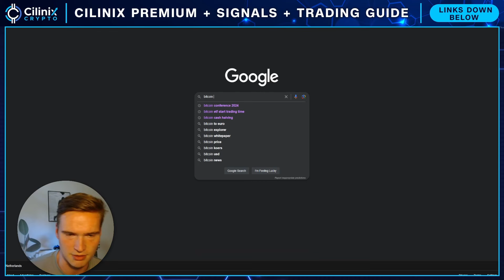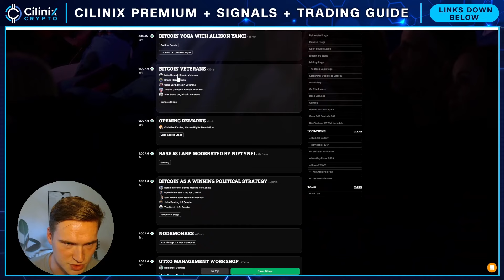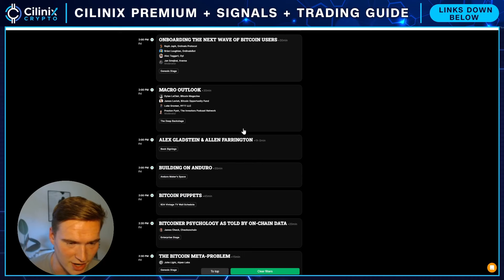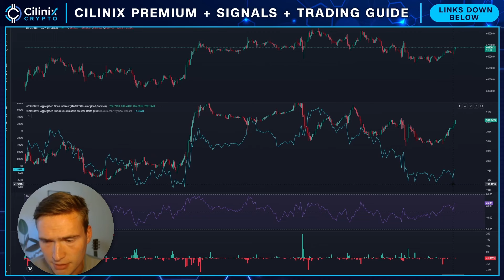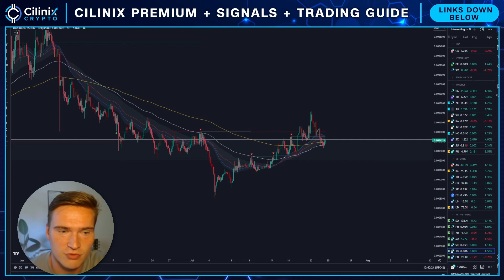EMERGENCY Crypto Update! & Top Altcoins to BUY!🚨 (Crypto Market Update 24/07/2024)